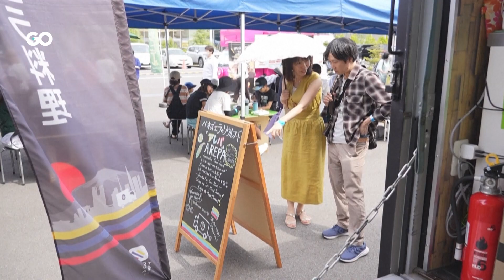الخبز اليومي للفنزويليين يغزو العالم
من شوارع كاراكاس إلى المطاعم العصرية في نيويورك وباريس وطوكيو فطيرة "أريبا" البسيطة تغزو العالم الخبز اليومي للفنزويليين ليس حكراً على طبقة اجتماعية يُحضَّر في دقائق من طحين الذرة والماء ويسطَّح ويشوى